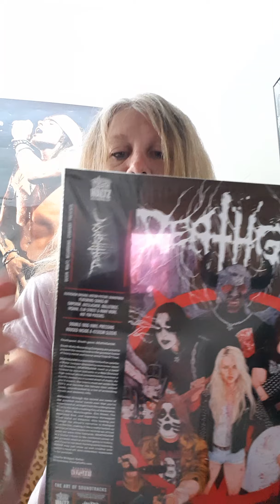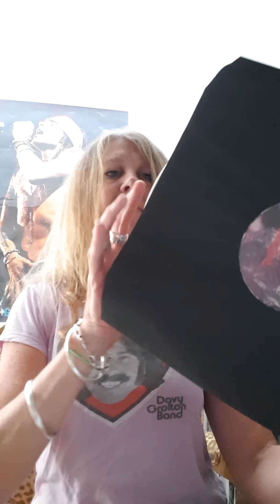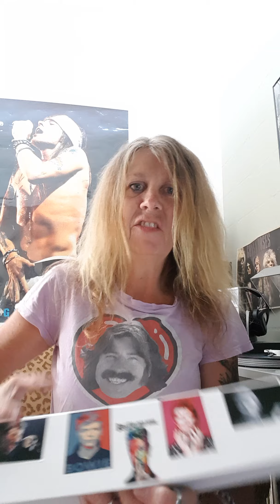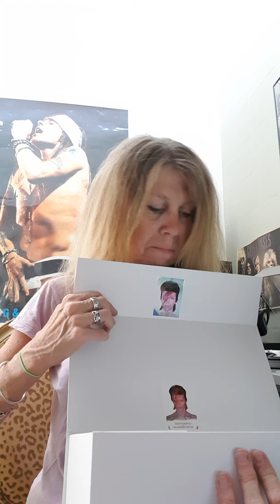15 October 2019